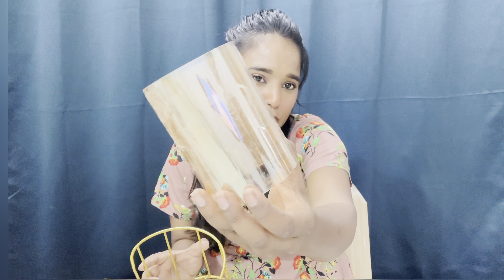Huge*Meesho Cheapest Decor Haul ||OMG 😱 Sabse Saste Decor Item Start Rs.99|| ​⁠@pratibhagupta680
Huge*Meesho Cheapest Decor Haul ||OMG 😱 Sabse Saste Decor Item Start Rs.99|| ​⁠​⁠.

Instagram id
Pratibhagupta1577

Meesho Cheapest decor haul
meesho sasta decorhaul
meesho decorhaul
meesho affordable decorhaul
meesho decor item under rs 3999
meesho decor
meeshosasata decor haul start rs 99
sbse sasta decor item fr meesho
meesho cheapest decor
home decor haul from meesho
meesho home decor haul
meesho decor item
decor haul
cheapest decor haul
meesho haul
meesho
meesho haul
bebostylee
hauls
home decor
home decor haul
letest meesho haul
lehenga haul
meesho
meesho home decor meesho houl